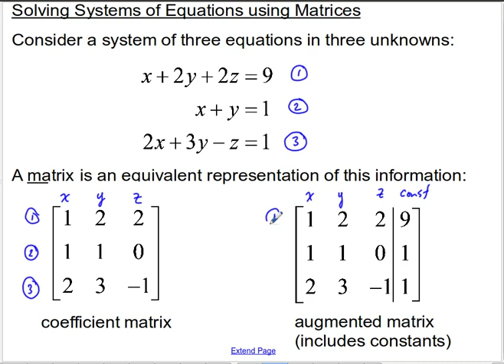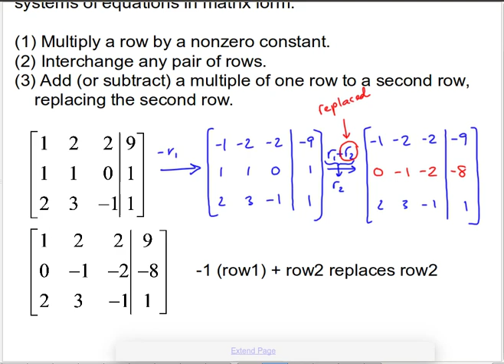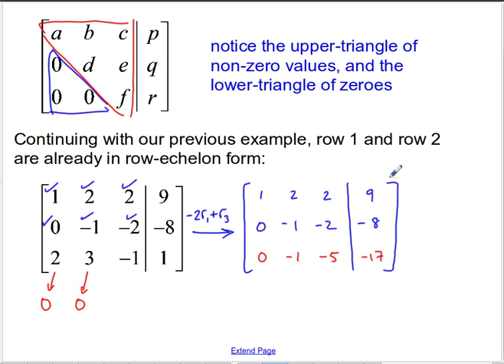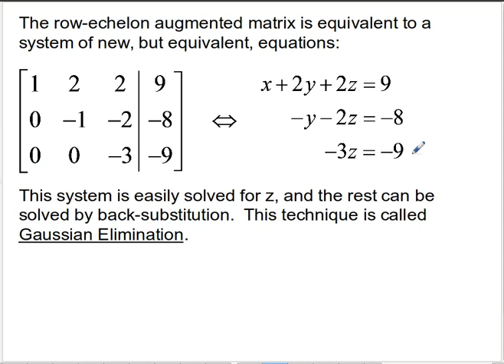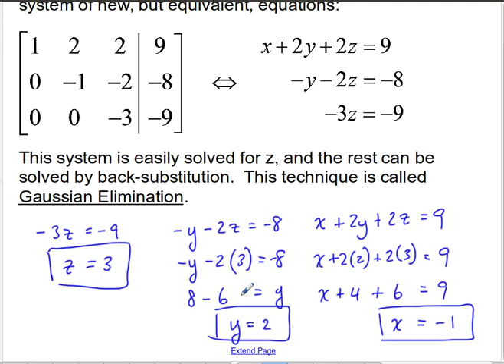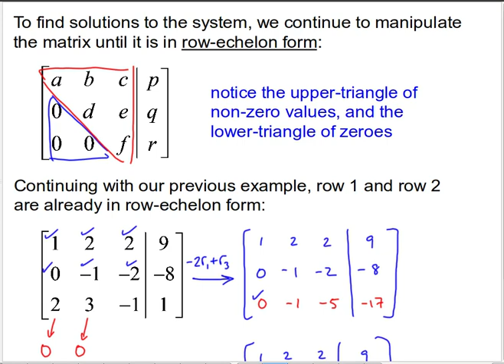MCV4U - Solving Systems of Equations Using Matrices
A matrix (plural matrices) can be used as an alternate algebraic mechanical technique for solving a system of equations. This lesson focuses on three equations and three unknowns, but it scales upwards very easily.